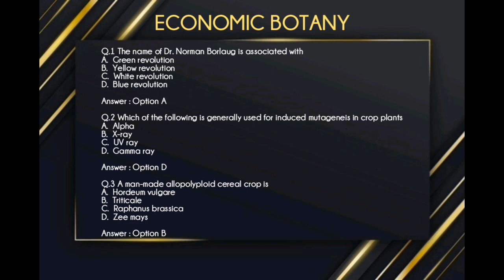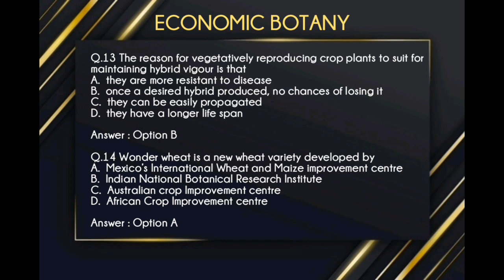Economic Botany and Biotechnology Sample Questions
*Bsc CBZ First semester question papers

*Bsc second semester question papers

*CLASS 10 QUESTION PAPERS